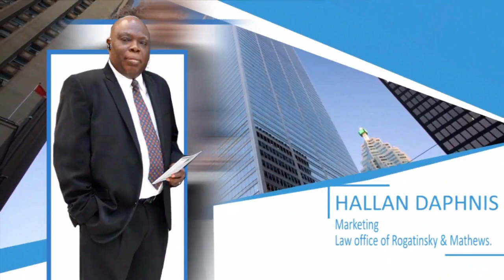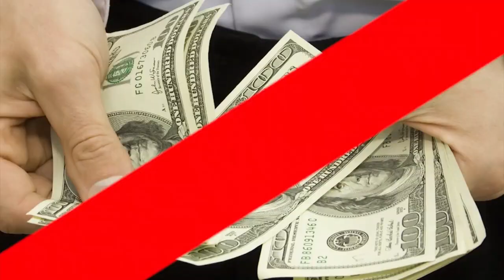Avek JEAN ERNST PIERRE, JACKY CANTAVE pale dejan li tap fonksyone deye rido nan plizye gouvenman.